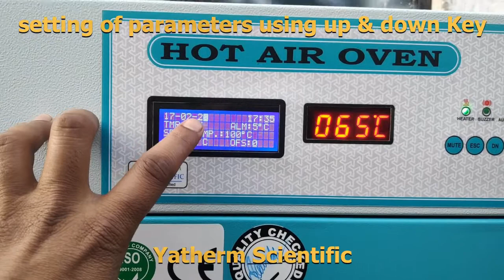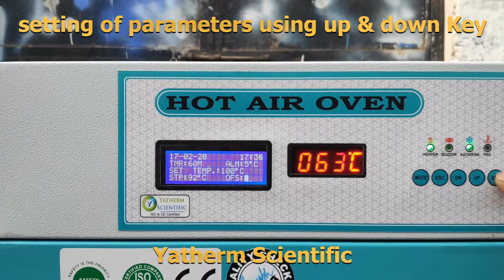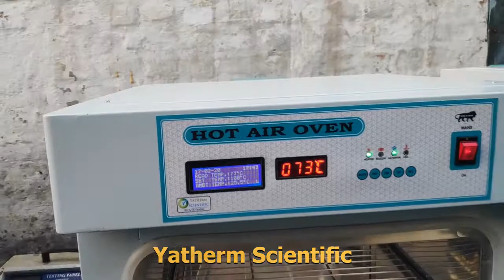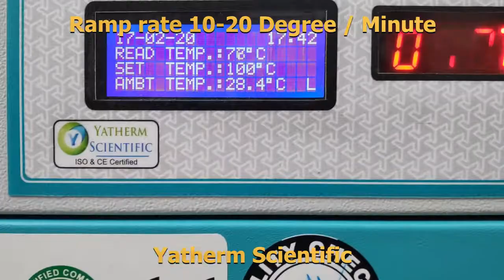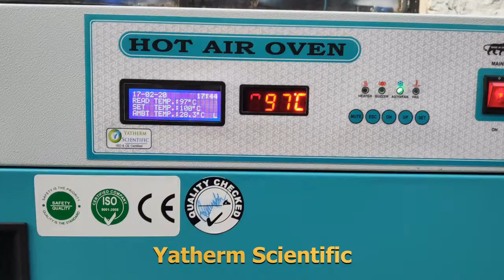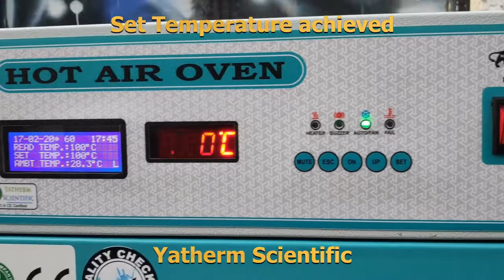Hot Air Oven - Dry Heat Sterilization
Testing of Hot air oven capacity 125 Liters equipped with microprocessor based PID temperature controller. Inner chamber is made up of stainless steel 304 grade & outer chamber is GI powder coated. We are CE & ISO certified company deals in all kind of sterilization equipment's. Hot Air oven is one the equipment used in Dry heat sterilization @ 200 degree Celsius.

user friendly
long life
Maintenance free
PID controlled
Rugged Construction